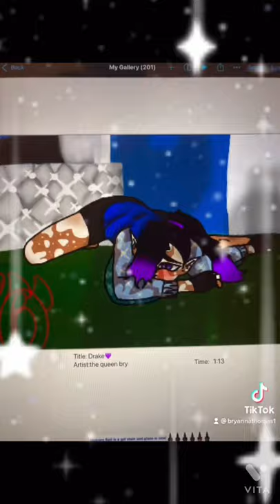Here are some of my OCs (xj, Jack, Drake, Aaron)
This is my first video and these are my OCs in characters. None of Music Is mine Sincerely from the queen😋